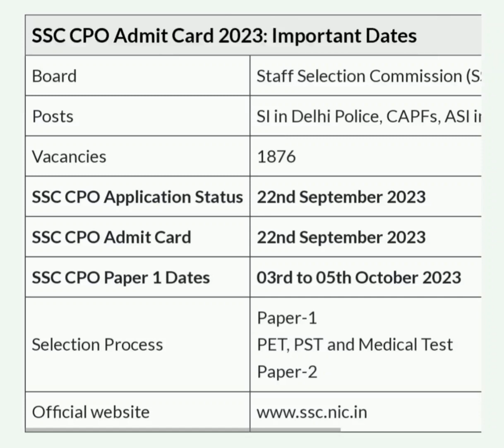SSC CPO ADMIT CARD RELEASED, CHECK ALL DATES